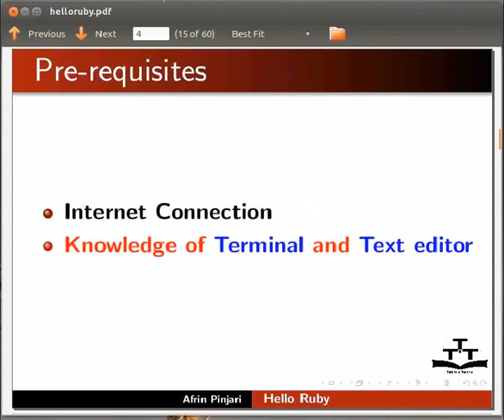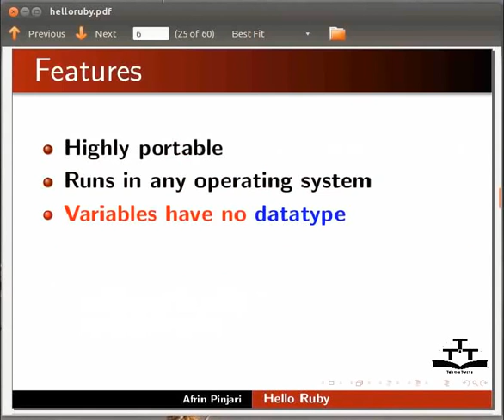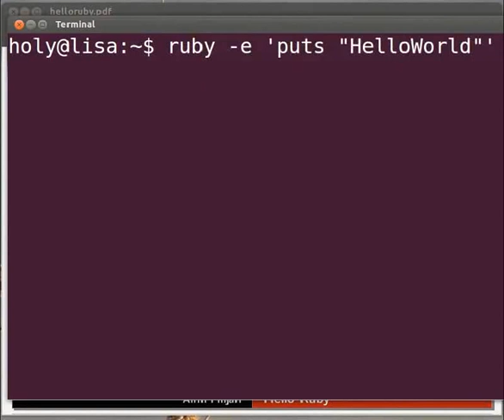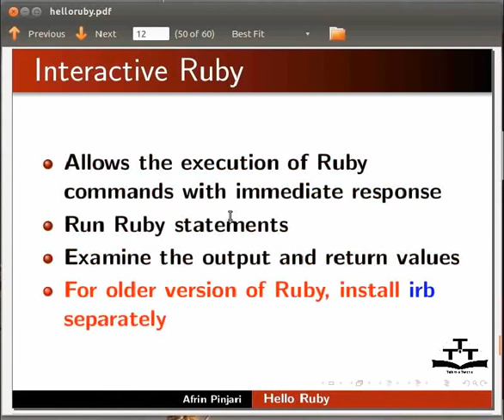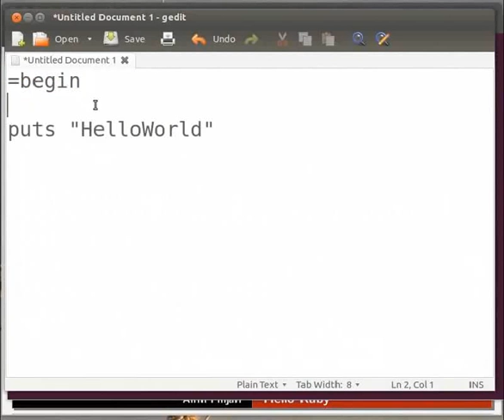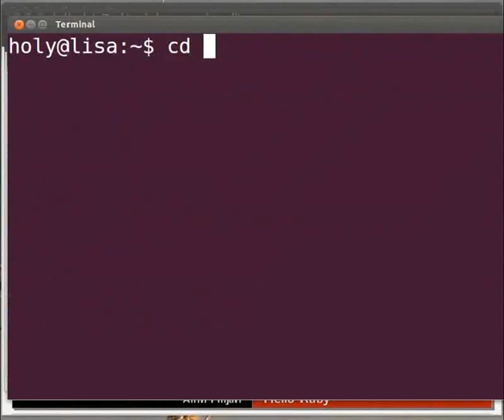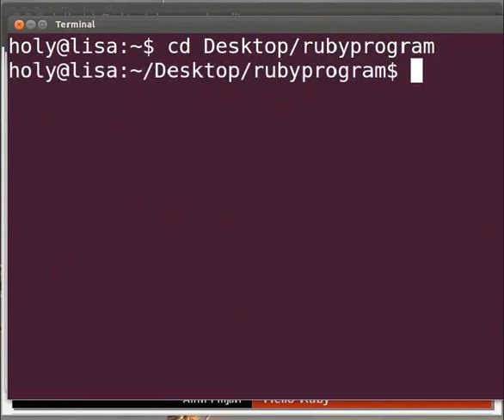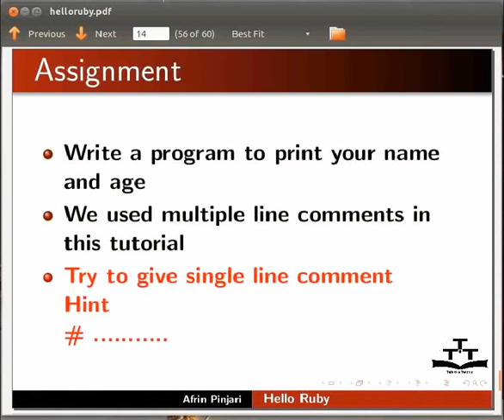Hello Ruby - Urdu